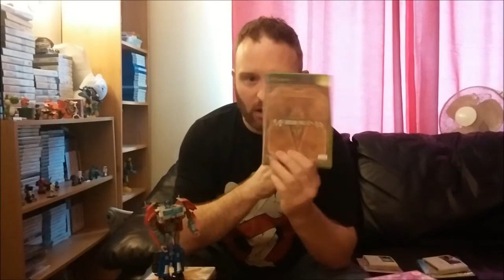A few pick ups and a quick question!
The future wife sniped me a few good games. so thought id let you know and also i wanted to find out what games you guys place at the top of your collection. Not the most expensive, but the games you'd play the most and love the most!